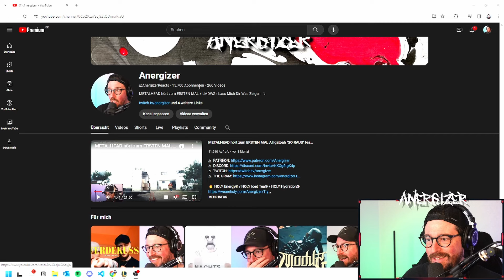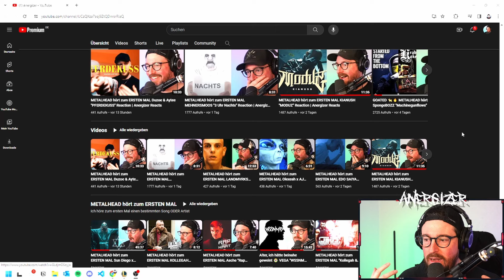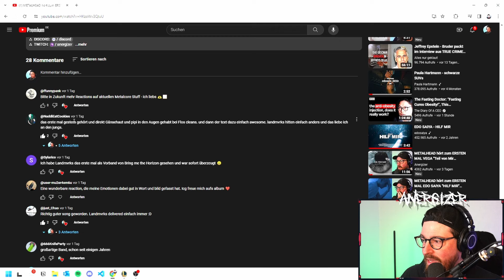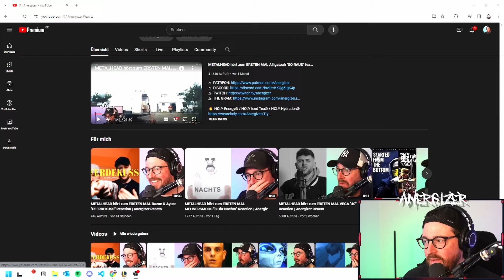Die aktuelle Situation in der Reaction-Szene auf YouTube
Posteule:
Auf Anfrage